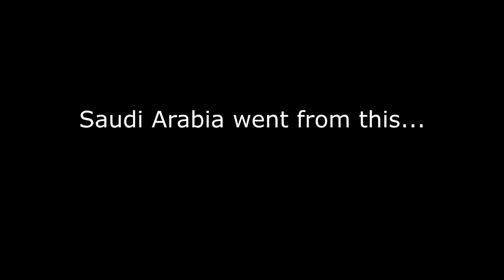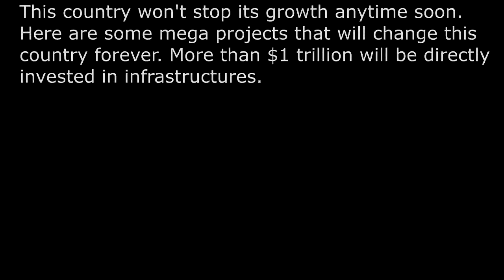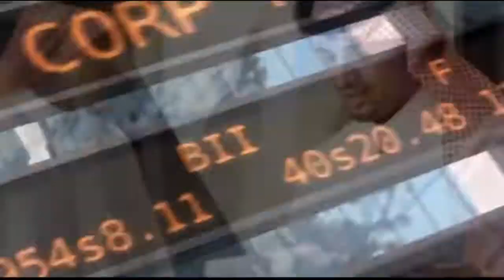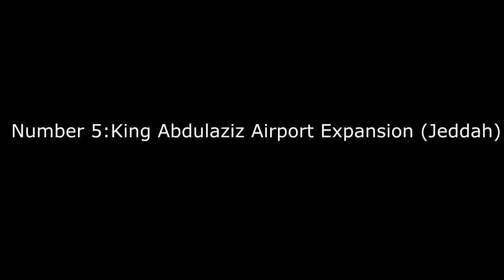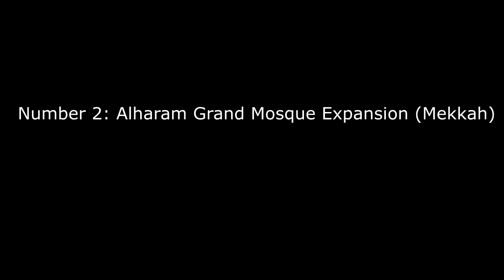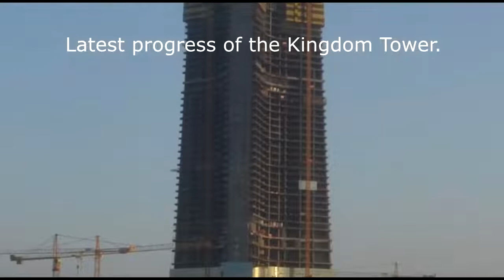Saudi Arabia already changed and it will change in the future. This country is an oil-rich state. Sa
Saudi Arabia already changed and it will change in the future.
This country is an oil-rich state. Saudi Arabia is now among the most powerful countries on the planet.
Now Riyadh, the capital is full of skyscrapers and is very modern.
The architecture of Saudis cities is awesome.

Here are 6 mega projects that will reshape this country.

Number 6 King Abdullah Economic City :
With a total development area of 173 km² (66.8 sq mi), the city is located along the coast of the Red Sea, around 100 km north of Jeddah, the commercial hub of Saudi Arabia

Number 5: King Abdulaziz Airport

The new King Abdulaziz International Airport three-stage development started in September 2006 and is currently scheduled for a soft start in May of 2018.[7] The project is designed to increase the airport's yearly capacity from 13 million to 80 million passengers.[citation needed]

The expansion includes brand new passenger terminal building, air traffic control (ATC) tower, airfield hard standing and paved areas, lighting, fuel network systems, and storm water drainage network. There will also be a newly constructed support services building and upgrades to the existing runway and airfield systems. The three stages, according to GACA – the General Authority of Civil Aviation of Saudi Arabia, will be marked by a staged capacity increase to 30 million, 60 million and 80 million passengers per year.

The new airport will be accessed by the Haramain High-Speed Rail network. Prince Majed Street will connect to the Al-Laith Highway, forming a fast north-south transit route.

Number 4: Riyadh Metro
The Saudi Arabian government awarded $22.5 billion in contracts to three foreign-led consortia on Sunday for the design and construction of a metro rail system in the capital Riyadh.

The project, which will involve six rail lines extending 176 kilometers (110 miles) and carrying electric, driverless trains, is the world's largest public transport system currently under development, Saudi officials said.

U.S. construction giant Bechtel Corp heads a group which won a $9.45 billion contract to build two lines, the government announced.

A consortium led by Spain's Fomento de Construcciones y Contratas (FCC.MC) won a $7.82 billion contract for three lines, while Italy's Ansaldo STS (STS.MI) heads a group that won a $5.21 billion order.

Design work will start immediately and construction will begin in the first quarter of 2014, the government said. The project would be completed in 2019.

 Number 3: Jubail City project

It will be the biggest industrial city in the world. The project will cost 80 billion and will be finished by 2025.

Number 2: AL Haram Grand Mosque Expansion
It will be the biggest Religious structure on the planet. The project will cost 10 billion and will be done by 2019.

Number 1: Jeddah Economic City
Jeddah Economic City, previously known as Kingdom City, is a 5,202,570 m2 (56,000,000 sq ft) (2 square miles) project approved for construction in Jeddah, Saudi Arabia.[1] The project is designed by the Kingdom Holding Company, a firm owned by Prince Al-Waleed bin Talal.[1] Jeddah Economic City will host both commercial and residential development including homes, hotels, and offices.[1][2]

The centerpiece of the development will be Jeddah Tower, planned to be the tallest building in the world upon its completion.[2] The entire project is estimated to cost $20 billion (SR75 billion).[3] Jeddah Economic City is a three-phase project. Jeddah Tower will be built in phase one, the infrastructure for the project will be created in phase two, the third phase will be the profits.